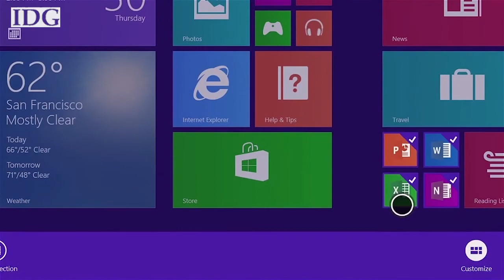Cloud sales to businesses lift Microsoft's revenue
Microsoft reported fourth-quarter revenue that beat analyst estimates, but profit fell short of expectations.